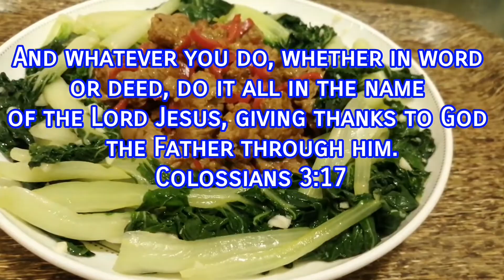Chilli - Garlic Beef//Easy stir-fry beef cubes!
Hello guys! Have a wonderful day! I hope this video would be helpful especially for the beginners. . Food is very essential to our life!

Thanks! Love you all with the love of Christ Jesus my Lord!

Another easy beef recipe! With vegetable as a side dish, it's already a complete and balance meal.